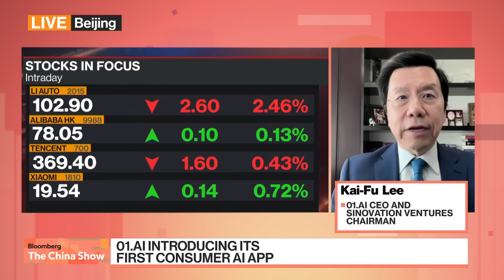Can China's AI Technology Compete With the US?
China's tech giants report earnings this week, with investors closely watching for progress on AI development. IN. Capital Founding Partner Jen Zhu Scott and Sinovation Ventures Chairman & CEO Kai-fu Lee discuss China's AI industry on "Bloomberg: The China Show."